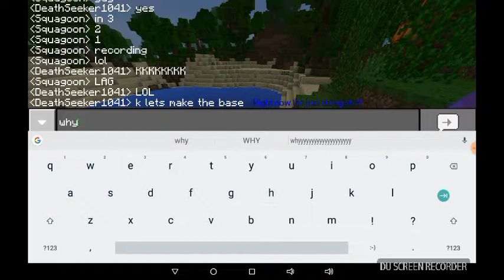Minecraft War of Tribes | Ep. 1 | Lag, glitches, crashes, builds, and fights!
Hope you enjoy the first video of War of Tribes! This is how horrible it is for me trying to play on a multiplayer server when my friend owns it. xD